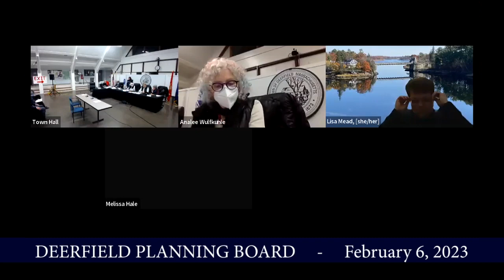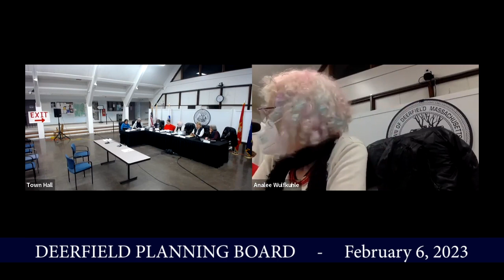Deerfield Planning Board - February 6, 2023